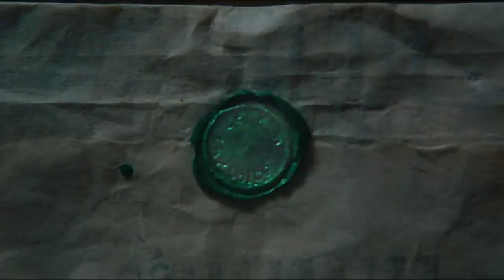Легенда о Зелёном Рыцаре. Смысл, символы, приёмы режиссёра, объяснение финала. Обзор. Разбор. Анализ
Видеоэссе от Ольги Сергеевой о фильме Легенда о Зелёном Рыцаре (2021) режиссера Дэвида Лоури. Рассказ о создателях фильма, предыстории, режиссерском стиле и приёмах, символической и образной системе, интерпретация смыслов, разъяснение финала.

0:24 О первоисточнике и создателях фильма
1:34 Стиль и приёмы режиссера
2:59 Образы и символика
7:51 ​Варианты смыслов